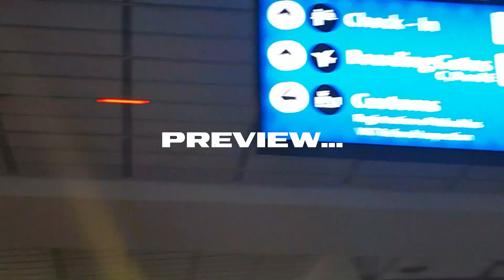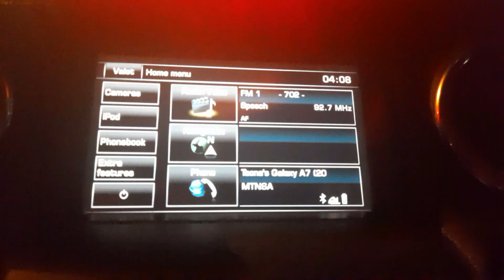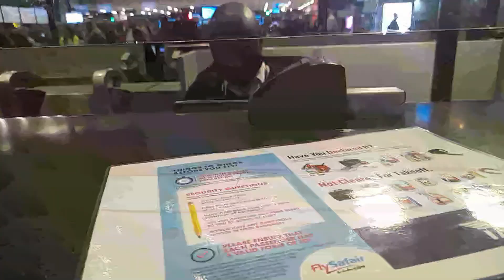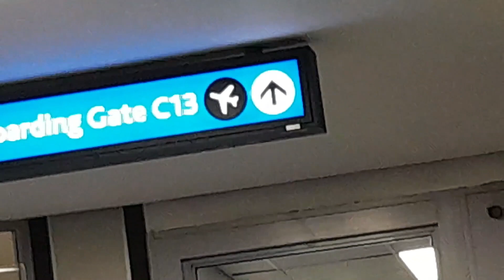GIRLS TRIP PREP + TRAVEL WITH ME | How to prepare for a holiday? | Matlhodi Banda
Hello Honey!
This is Part 1 of my 2022 Holiday Vlog.

I thought you might also like to watch these⤵️